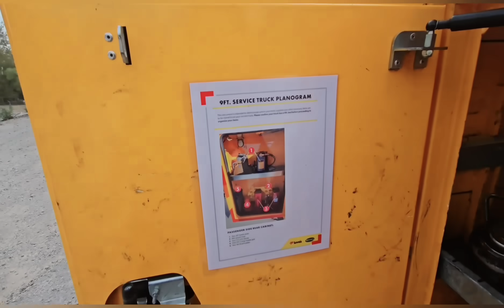EP.99 ขับรถบรรทุกอเมริกา🇺🇲 ยางรั่ว จะเรียกยังไง❓️อาชีพขับรถบรรทุกในอเมริกา